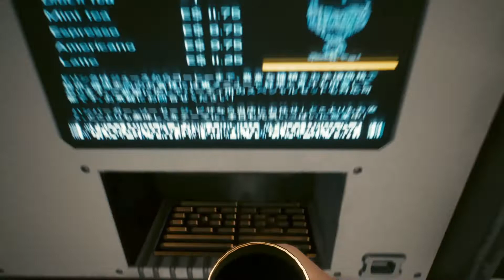Cyberpunk 2077 Modded Playthrough, Interlude- Apartments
I have three apartments in Cyberpunk 2077 thus far, and have modded the appearance of all three- the default apartment, the Japantown apartment, and The Glen luxury apartment. I plan on adding more as well, but neither the Northtown nor Corpo Plaza apartments have any mods for them yet. The mods in order of appearance are-